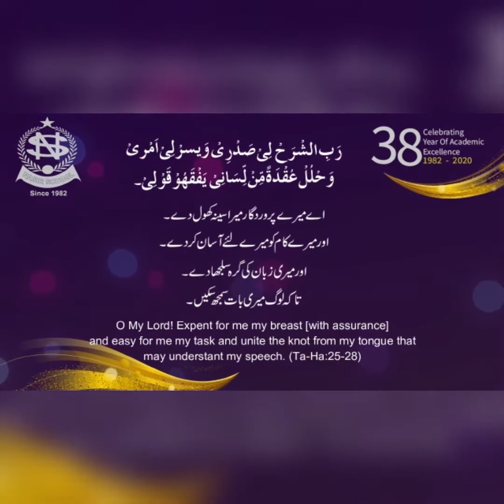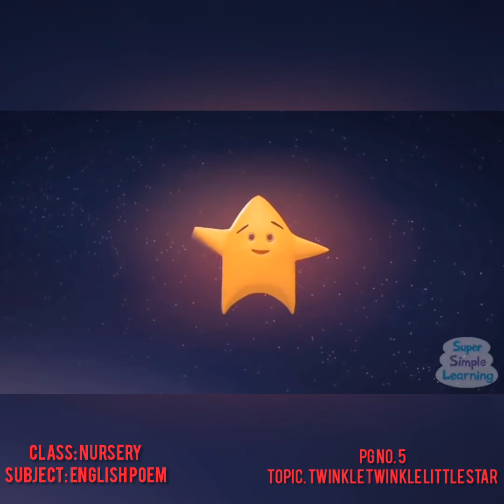Nursery English Poem (Twinkel Remix).